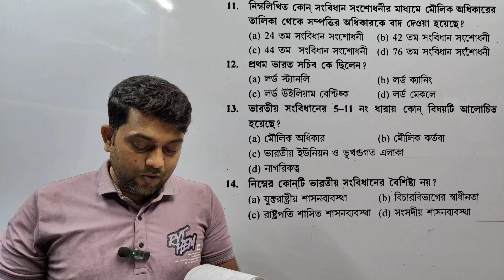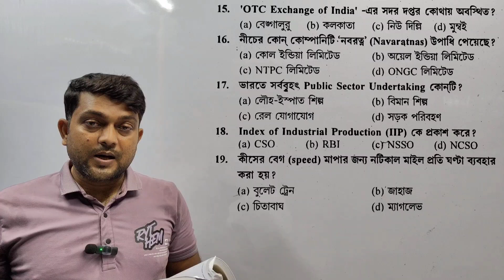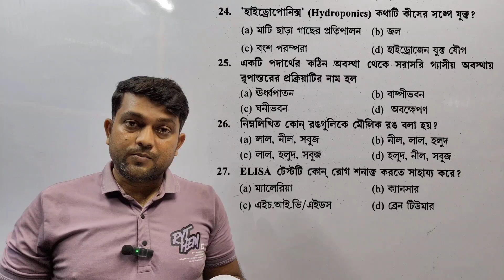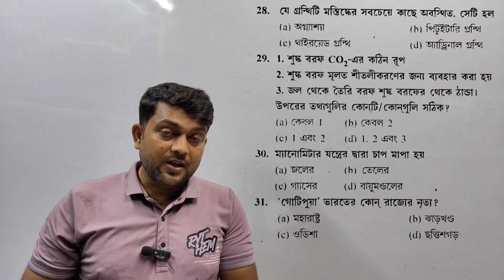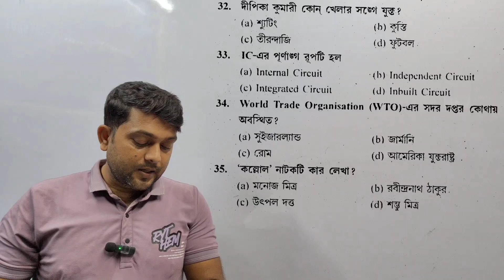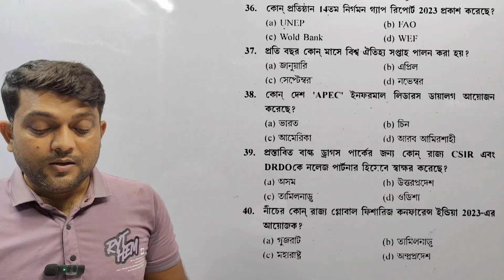WBPSC CLERKSHIP GK#KARTIKCHANDRA MONDAL SET 20 GK#MONDAL PROKASHONI#CLERKSHIPGKGS#STATICKGK FOR EXAM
👉 কার্তিক চন্দ্র মন্ডল wbpsc ক্লার্কশিপ সেট 20,40 টি gk উত্তর ও ব্যাখ্যা।
কার্তিক চন্দ্র মণ্ডল প্র্যাক্টিস সেট 20 gk । এই এডুকেশন চ্যানেলে রাজ্য ও কেন্দ্রীয় সরকারি সমস্ত চাকুরীর জন্য প্রস্তুতি করানো হয়।

📖 solution set 20 gk  by kartik chandra mandal
trickmathfrome kartik chandra mandal
shortmethodmathsoliutionby kartick chandra mandal set 20 gk সলিউশন।